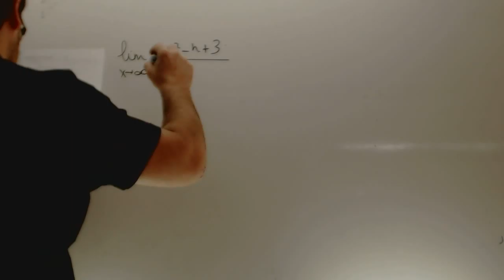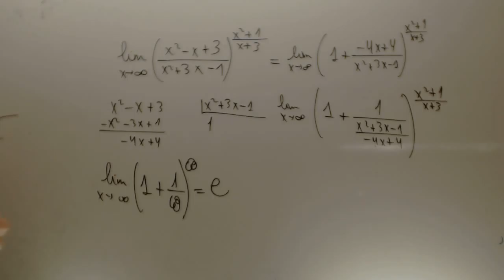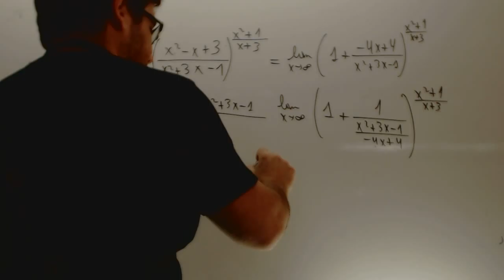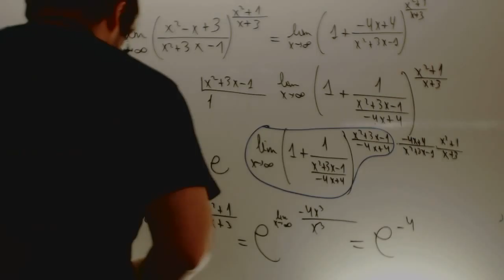Limite indeterminacion 1 elevado a infinito Matematicas 1 Bachillerato Academia Usero Estepona